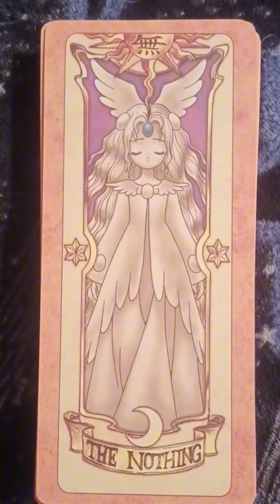Libera Tu Tristeza - Mensaje Con Las Cartas Clow